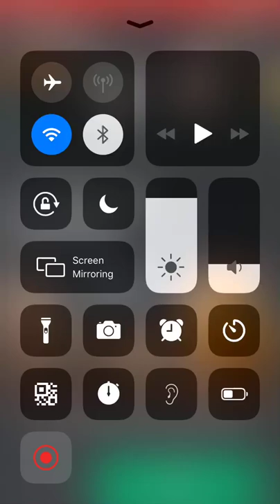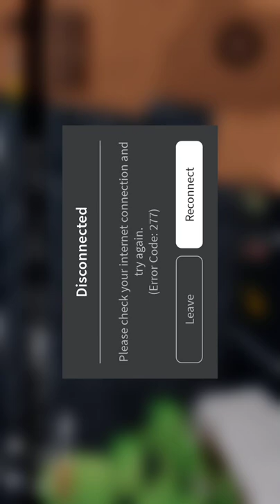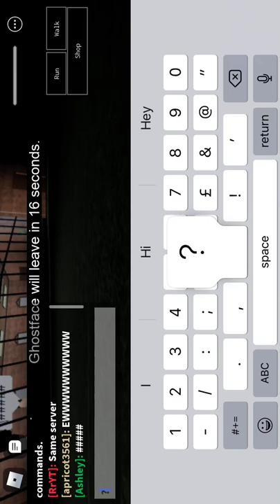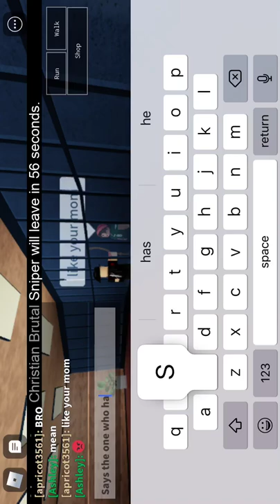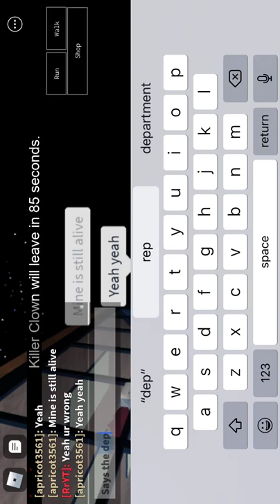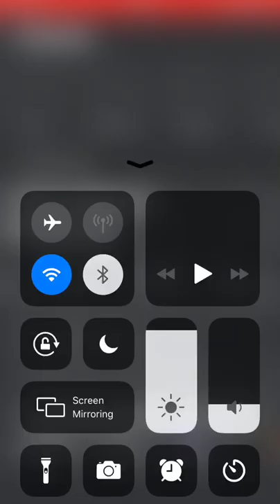My old games are cringe... (The Horror Mansion)